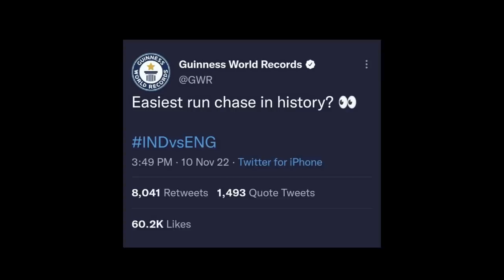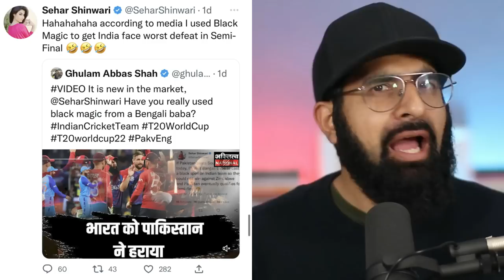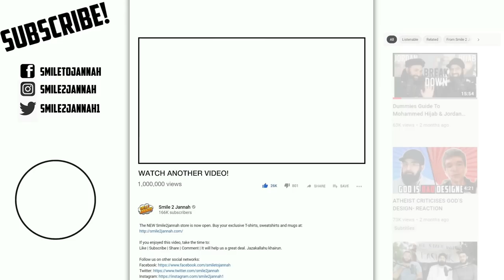Indian Team Affected By Black Magic?